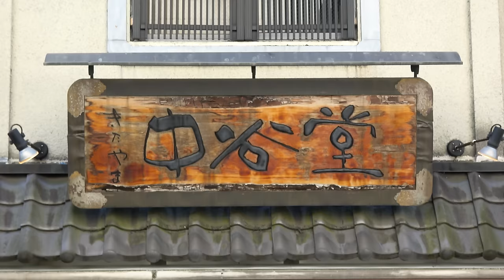Japanese Freshly Made Mochi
Visiting the most famous mochi shop in Japan, Nakatandiou.

Mochi is pounded infront of your eyes at lightning speed and precision by mochitsuki masters

Nakatanidou
Address
630-8217, 29 Hashimoto-cho, Nara-shi, Nara, JAPAN

Video was film in December, stay safe!